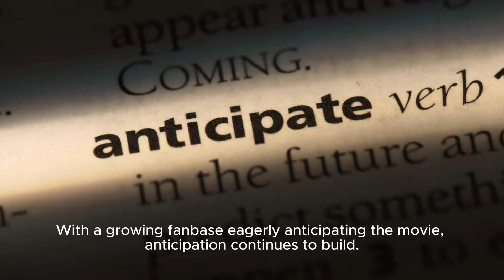Wish Official Trailer: A Captivating Journey Of Dreams And Desires - Movie Review And Summ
Her Village From An Ancient Curse. With Stunning Visuals, Heartwarming Moments, And A Sprinkle Of Humor, Wish Promises To Be A Mesmerizing Family-friendly Film That Will Leave Audiences Spellbound. In This Video, We Are Thrilled To Present An Exclusive Sneak Peek At The Upcoming Film Wish. Get Ready To Be Transported To A World Filled With Enchantment, As Asha Takes Us On A Thrilling Adventure To Save Her Village From A Mysterious Curse. With Its Captivating Storyline, Eye-catching Visuals, And A Talented Ensemble Cast, Wish Is Set To Be A Must-watch Movie For The Whole Family. Join Us As We Delve Into The Magical Realm Of Wish, Exploring Its Breathtaking Cinematography, Spellbinding Moments, And The Captivating Performances That Bring This Fantastical Tale To Life. Discover The Secrets Behind The Making Of This Extraordinary Film, And Get A Glimpse Into The Awe-inspiring Special Effects That Will Transport You To A World Beyond Your Imagination. So, If You're A Fan Of Magical Movies Or Simply Looking For A Heartwarming Adventure To Enjoy With Your Loved Ones, Make Sure To Watch Our Video About Wish: An Enchanting Movie Brimming With Magic And Adventure. Description Hashtags: wishmovie magicaladventure familyfilm moviesneakpeek Tags: Wish Movie, Wish Official Trailer, Wish Cast, Wish Release Date, Wish Behind The Scenes, Wish Movie Review, Wish Movie News, Wish Movie Updates, Wish Movie 2023, Wish Movie Sneak Peek, Wish Movie Trailer, Magical Movies, Adventure Films, Family-friendly Movies, New Movie Releases Wish Official Trailer: A Captivating Journey Of Dreams And Desires - Movie Review And Summary